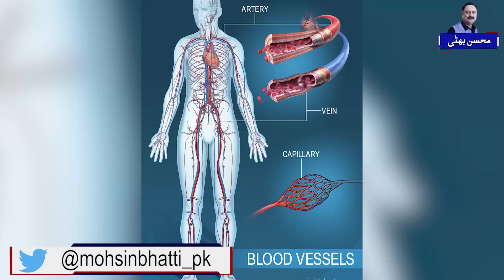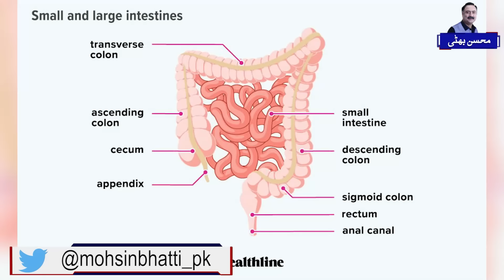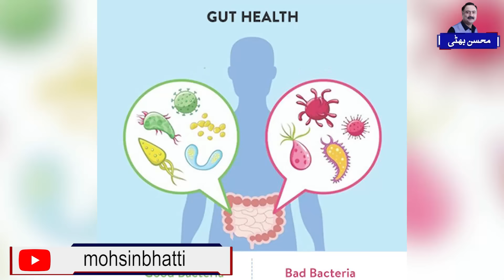Long Aur Apki Health - Long Clove Khane Ke Fayde - Long Khane Ka Tarika, Oil Benefits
Clove, commonly known as "long" in various cultures, is a spice that not only adds a distinctive flavor to culinary creations but also harbors a multitude of health benefits. Historically valued for its medicinal properties, cloves are rich in nutrients and bioactive compounds. In this article, we explore the diverse benefits of cloves and various ways to incorporate them into your daily life.

Health Benefits of Cloves:
Antioxidant Powerhouse:

Cloves are packed with antioxidants, including eugenol, which helps combat oxidative stress and reduce the risk of chronic diseases.
Anti-Inflammatory Properties:

The compounds in cloves exhibit anti-inflammatory effects, potentially aiding in the management of inflammatory conditions such as arthritis.
Dental Health:

Cloves have natural analgesic and antiseptic properties, making them beneficial for oral health. Clove oil is often used for toothache relief and gum health.
Digestive Aid:

Cloves can promote healthy digestion by reducing gas and bloating. They stimulate the production of digestive enzymes, aiding in nutrient absorption.
Blood Sugar Control:

Research suggests that cloves may help regulate blood sugar levels, making them potentially beneficial for individuals with diabetes.
Respiratory Health:

Cloves possess antimicrobial properties that can help alleviate respiratory conditions. Clove-infused tea or inhaling clove oil vapors may offer relief from coughs and congestion.
Boosts Immunity:

The antioxidants in cloves contribute to a strengthened immune system, helping the body fight off infections and illnesses.
Pain Relief:

Cloves have natural pain-relieving properties and can be used topically or consumed to alleviate headaches, muscle pain, and joint discomfort.
How to Use Cloves:
Culinary Delight:

Add whole cloves or ground cloves to both sweet and savory dishes, enhancing their flavor. They are a common ingredient in spice blends, curries, and desserts.
Clove Tea:

Brew a comforting cup of clove tea by steeping whole cloves in hot water. This aromatic tea is not only soothing but also offers various health benefits.
Topical Application:

Create a homemade clove oil by infusing cloves in carrier oils like olive or coconut oil. This oil can be applied topically to soothe sore muscles or relieve toothaches.
Aromatherapy:

Inhale the aromatic benefits of cloves by adding a few drops of clove oil to a diffuser. This can help alleviate stress and enhance mental focus.
Oral Health Rinse:

Make a natural mouthwash by boiling cloves in water. Use the cooled infusion as a mouth rinse for fresh breath and improved oral health.
Clove Capsules:

Clove supplements in the form of capsules are available, providing a convenient way to incorporate the health benefits of cloves into your routine.
Precautions:
While cloves offer numerous health benefits, it's essential to use them in moderation. Excessive consumption may lead to adverse effects. Pregnant and breastfeeding women should consult with a healthcare professional before using cloves medicinally.

Conclusion:

Cloves, or "long," extend far beyond their role as a culinary spice. Their rich history as a natural remedy and the multitude of health benefits make them a valuable addition to a well-rounded and health-conscious lifestyle. Whether enjoyed in a savory dish, brewed into tea, or applied topically, cloves have the potential to enhance both the flavor of your meals and the overall well-being of your body and mind. Embrace the power of cloves and savor the holistic benefits they bring to your life.